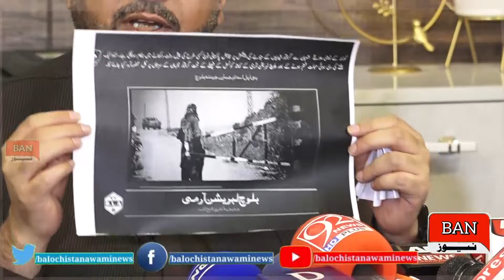ظہیر زیب ہمارے اداروں کے پاس نہیں :بشیر زیب نوجوانوں کو ریاست کیخلاف کام کرنے پر مجبور کررہا ہے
وزیرداخلہ میر ضیاء لانگو کی پریس کانفرنس

کوئٹہ:کچھ دنوں سے سریاب روڈ کو بلاک کیا گیا ہے،ضیاء لانگو

کوئٹہ:ظہیر زیب بی ایل اے کے کمانڈر بشیر زیب کا بھائی ہے،ضیاء لانگو

کوئٹہ:بشیر زیب بلوچ نوجوانوں کو بغاوت کیلئے اکسا رہا ہے،ضیاء لانگو

کوئٹہ:بشیر زیب نوجوانوں کو ریاست کیخلاف کام کرنے پر مجبور کررہا ہے،ضیاء لانگو

کوئٹہ:ظہیر زیب دہشتگردی کے کیمپ میں آتے جاتے رہتے ہیں،ضیاء لانگو

کوئٹہ:افغانستان میں ریاست کسی کے جان کی ذمہ داری نہیں اٹھاسکتی،ضیاء لانگو

کوئٹہ:بی ایل اے اور ٹی ٹی پی افغانستان میں مل گئے ہیں،ضیاء لانگو

کوئٹہ:بی ایل اے اور ٹی ٹی پی کوئٹہ میں امن و امان خراب کرینگے،ضیاء لانگو

کوئٹہ:دہشتگردوں کے کارروائیوں کی کوئی مذمت نہیں کرتا،ضیاء لانگو

کوئٹہ:ظہیر زیب ہمارے اداروں کے پاس نہیں،ضیاء لانگو

کوئٹہ:سریاب کے لوگ اس احتجاج سے بہت تنگ تھے،ضیاء لانگو

کوئٹہ:مظاہرین نے پولیس اہلکاروں پر تشدد بھی کیا،ضیاء لانگو

کوئٹہ:جو اس عمل کی حمایت کررہے ہیں وہ پاکستان کے خیر خواہ نہیں،ضیاء لانگو